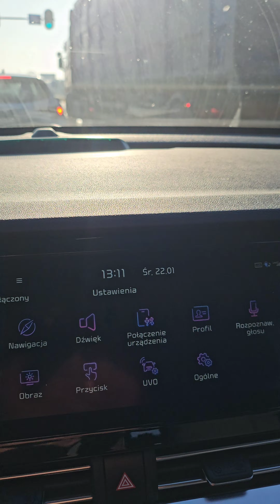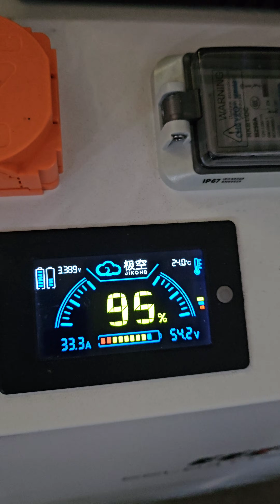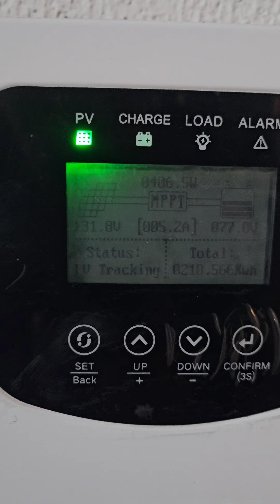Produkcja paneli we mgle 22.01.2025r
Gdybyś chciał kupić magazyn LFP to polecam skorzystać z mojego linku referencyjnego.
Ciebie to nic nie kosztuje a mi daje dodatkowe możliwości bym mógł pokazać Tobie więcej.

Z góry dziękuje i pozdrawiam, Kamil.